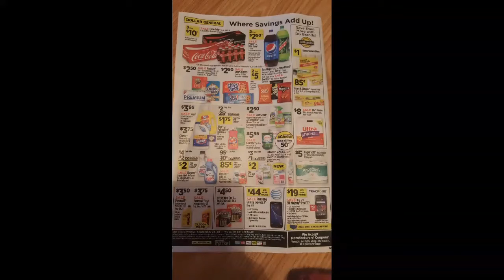New Dollar General sales Ad 9/24-9/30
New Dollar General sales Ad.